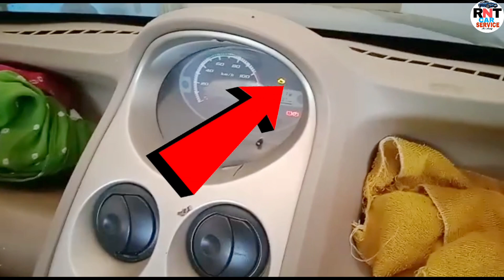Tata Nano इंजन शिझ हुई😯Repair नही इंजन ही बदलेंगे||how to Tata Nano engine replacement|कितना चलेगा🤔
Tata Nano engine replacement second engine kahan per Milta Hai Tata Nano car engine Kitna Mein mil jaega,
Tata Nano engine overall,
Nano gadi ka engine service karne Mein Kitna kharch aaega vah main aapko is video mein batane wala hun step bye step to Chaliye video ko Shuru Karte Hain,

आधे रास्ते मे टाइमिंग बेल्ट टूटी Maruti Omni| step by step जानेंगे 👈?||नुकशान क्या क्या हुई#omni

फूल टैंक डीजल हैं पर नहीं बता रहा हैं🤔||Tata indica fuel metre working// फूल proses मे चेक करेंगे